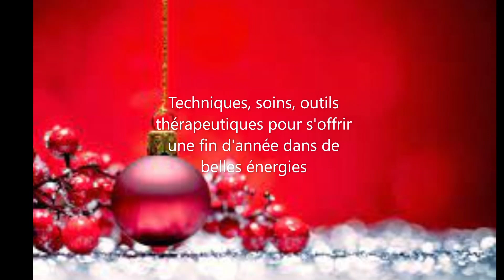Atelier "Aime Toi" Spécial déc. 2021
Atelier en Décembre en ligne : "Aime Toi" en 6 sessions
Créer sa bulle d'amour
Inspiration & Conscience
Expressions créatrices
Libération émotionnelle
Auto massage
Yoga en folie
Le temps des fêtes pour avoir de nouvelles ressources et commencer 2022 avec de nouvelles inspirations et de belles créations en Soi.
Eya